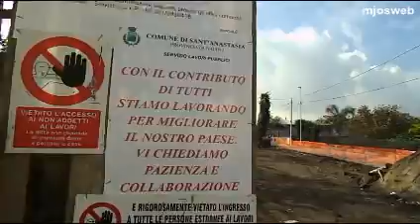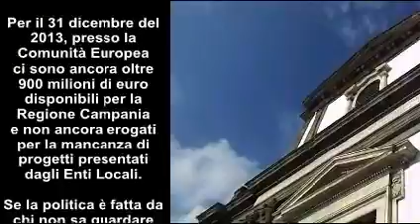un cantiere a cielo aperto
- mjosweb - A Sant'Anastasia sono partite alcune opere di riqualificazione urbana. Il paese è un cantiere a cielo aperto, ma "non tutte le ciambelle riescono con il buco"!!